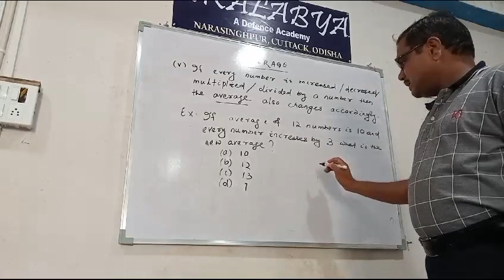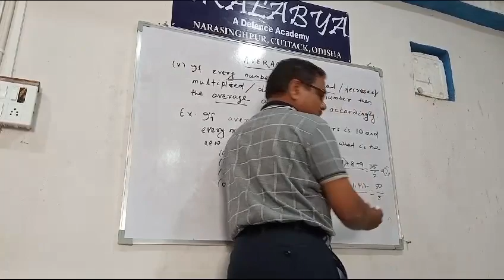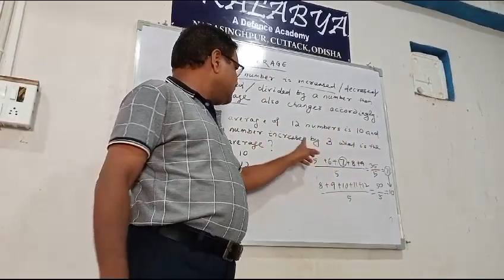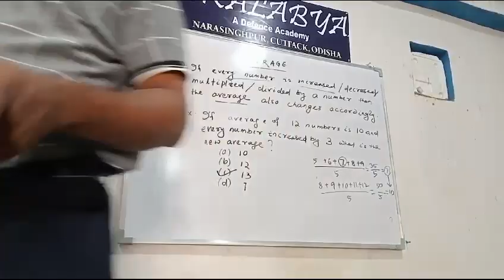Average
Video from Sugam Dalua at Ekalavya, Narasinghpur, Cuttack